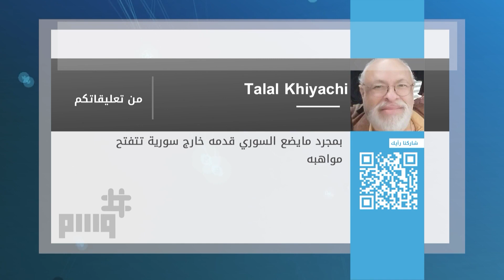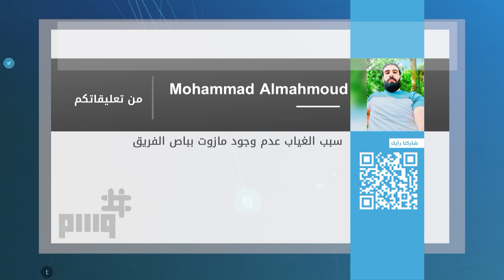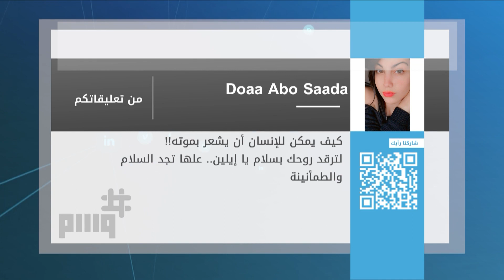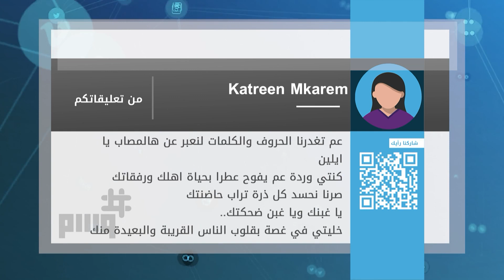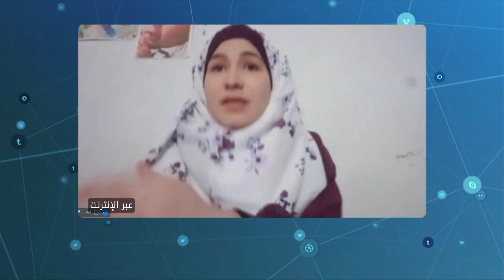وسم - شاب سوري يبهر المصريين بصوته.. وشابة من السويداء تترك رسالة مؤثرة قبل وفاتها!